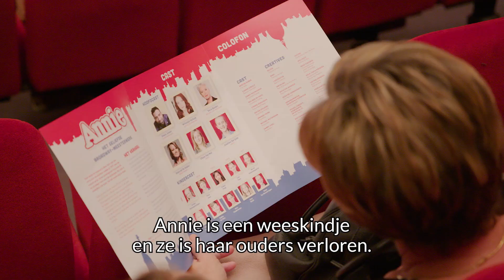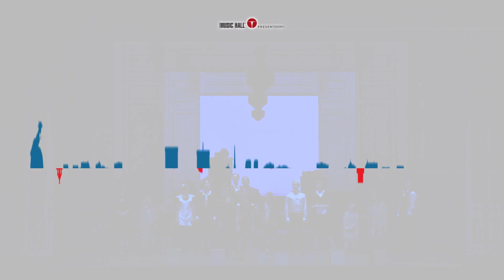Annie, de musical: premièreverslag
Afgelopen zaterdag ging Annie, de musical eindelijk in première. Genieten jullie nog even mee?
Annie, de musical speelt nog in Gent en Antwerpen. Info en tickets op Musichall.be.